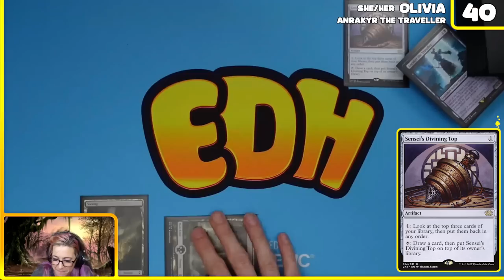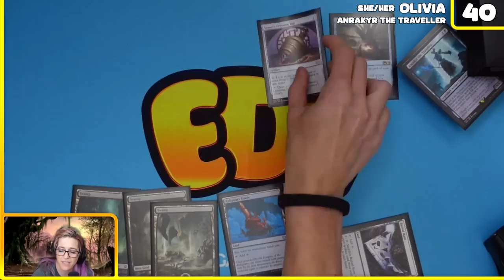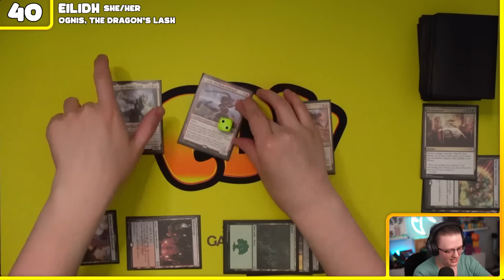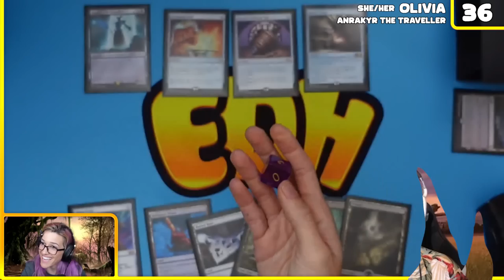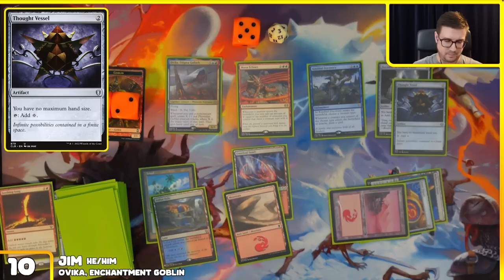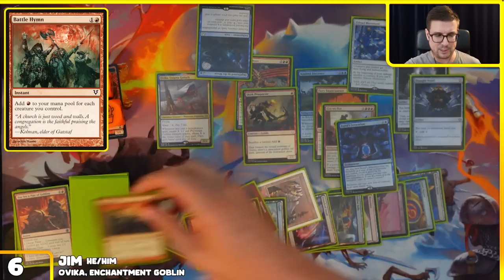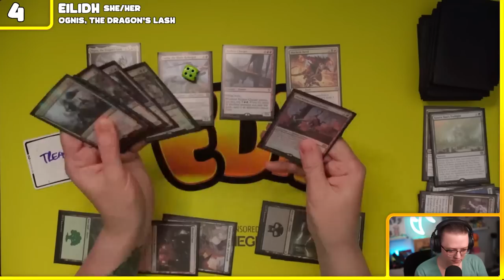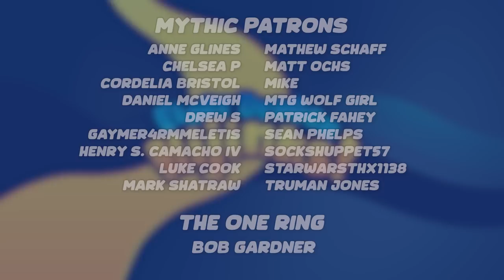We Played YOUR Commander Decks! ft. Ognis, Anrakyr, Livio, Alharu & Ovika | Ep. #82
👉 CLICK HERE TO ILLEGALLY TARGET RHYSTIC STUDY 👈

This week, we're playing your Commander decks! Our top tier patrons, along with @TheSpikeFeeders' patrons, submitted their deck lists for us to play on the show! Thank you Patrons!